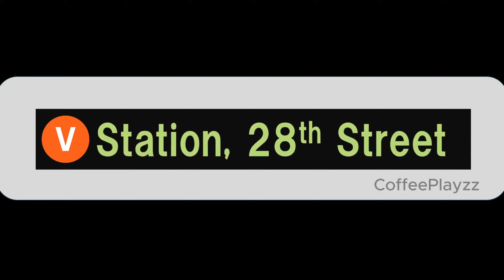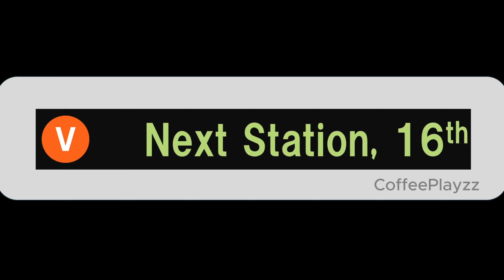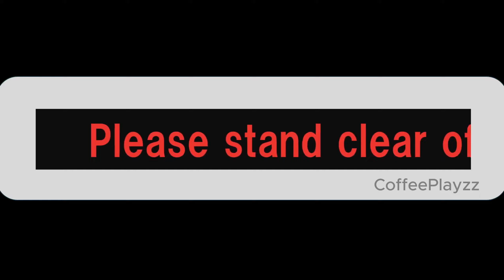V Train VPIS | to Myrtle Avenue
Note: this is is just a showcase of the VPIS inspired from the C751C/C851E trains with no background sound just the train announcements